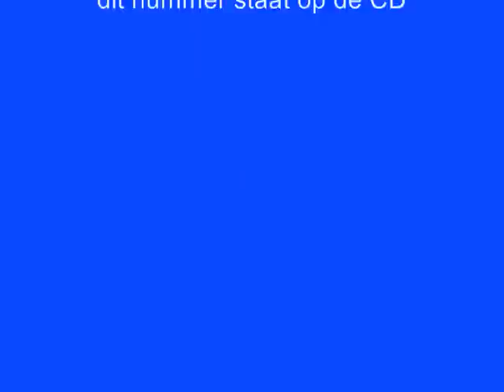Paul de Leeuw en Nico Dinkgreve " Droomland" (versie Lieve Paul)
In " LIeve Paul "  zingen Nico Dinkgreve en Paul de Leeuw "Droomland". Tijdens dit nummer inhaleren de mensen helium uit ballonnen en zingen als smurfen mee